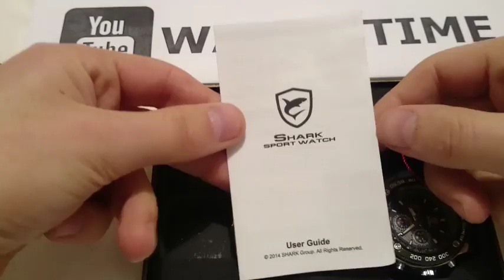SHARK Sandbar 6 Hands Calendar Auto Date Day Full Steel Wirst Watch Sh015 Review